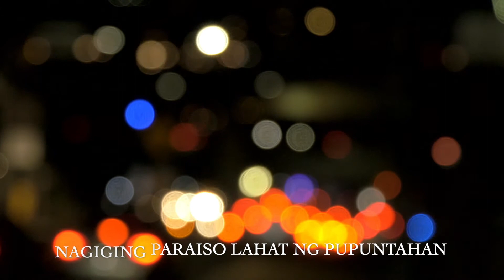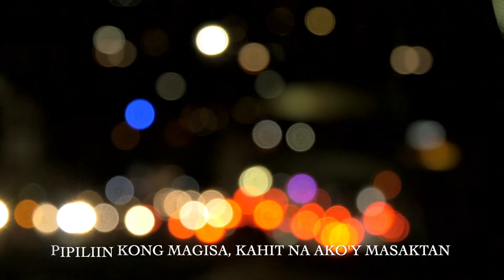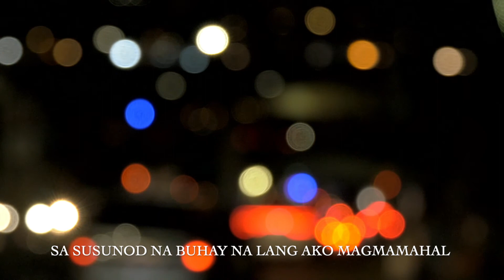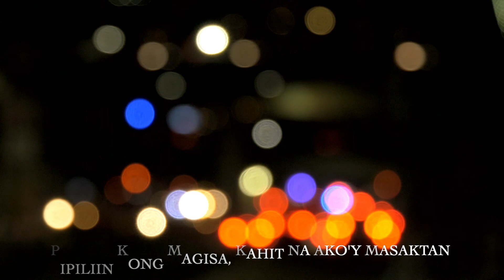Alulong Sa Langit (Original)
Alulong Sa Langit - Carlos Abiera (Original)

Nagiging Paraiso, lahat ng pupuntahan
Hanggat nasa tabi mo
Walang hindi magagawa

Kahit apoy pa ng impyerno
Ay handa kong tawirin
Di man langit ang dulo
Ay di magmamaliw

At kung sa pagibig mo
At sa iyong ngiti
Ako’y may kahati
Pipiliin kong magisa
Kahit na luhaan/masaktan

Pipilitin kong iligaw ang puso
Dadalangin, magising sa  ala-alang hindi pa nagtagpo
Sa susunod na buhay na lang ako magmahal
Kaya’t lalayo na lamang,
Nangangamba, na ang piliin mo’y di ako

Walang hindi magagawa

Ay di magmamaliw

Ako’y may kahati
Pipiliin kong magisa
Kahit na luhaan/masaktan

Text and Video Edited in iMovie